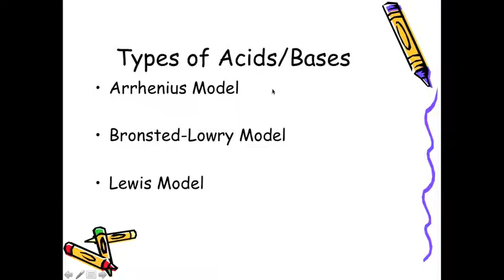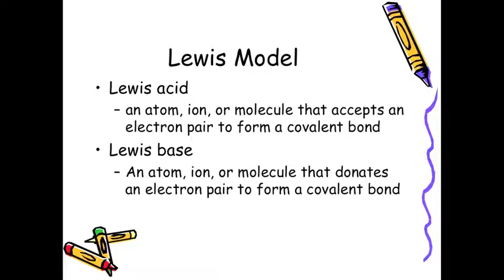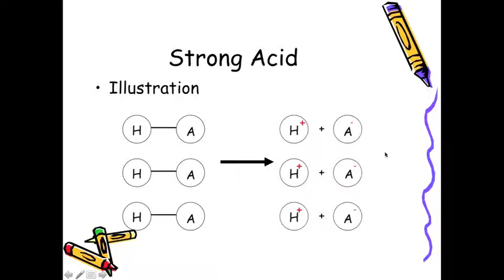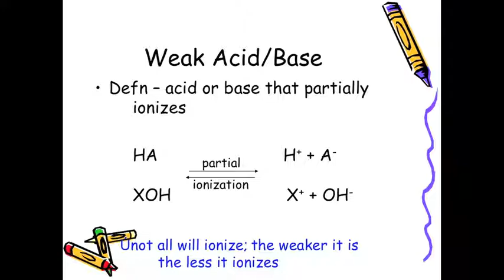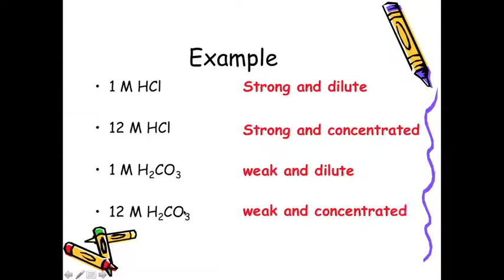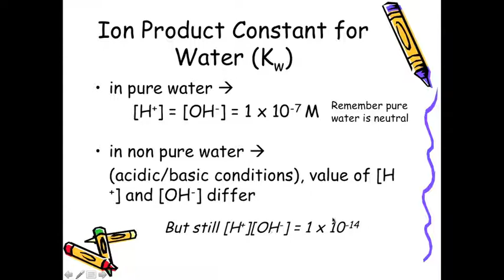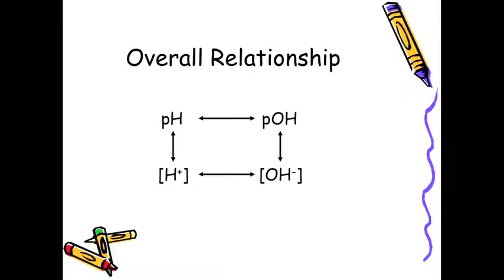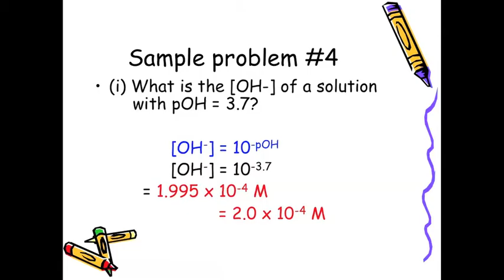PowerPoint Video 2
Part 2 to the Acids & Bases Unit PowerPoint.